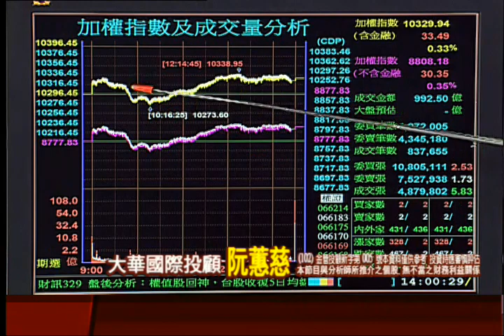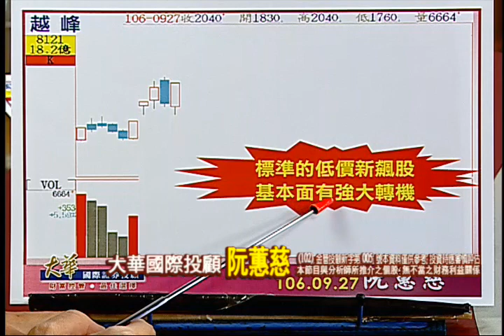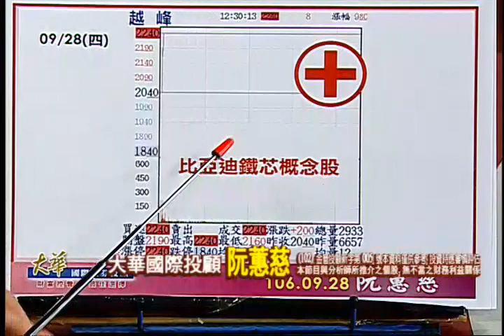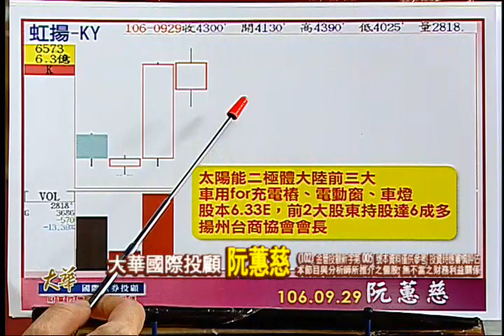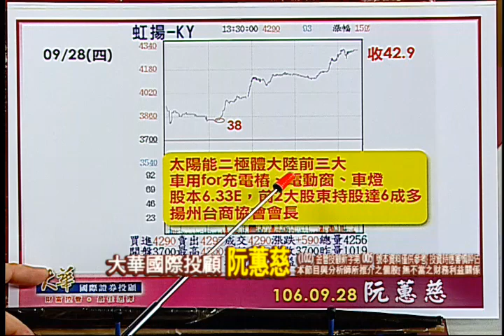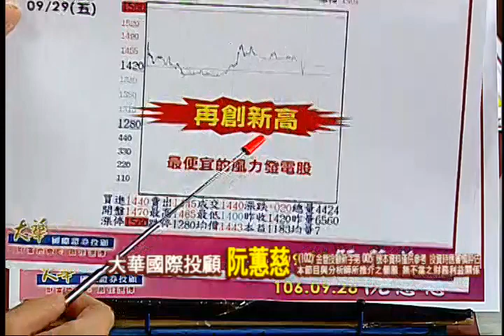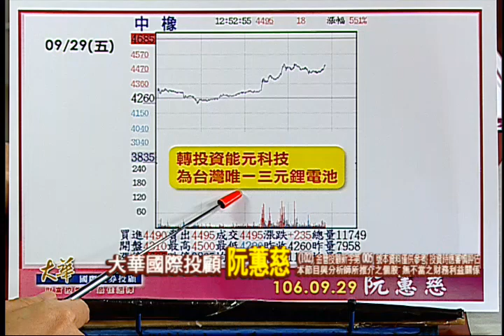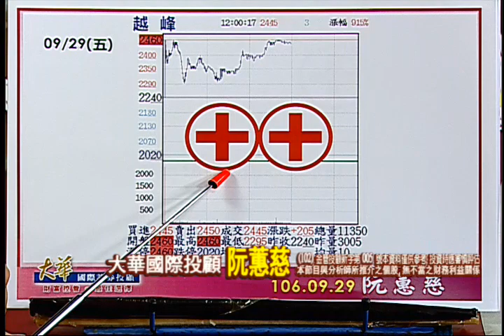170929金融曼哈頓